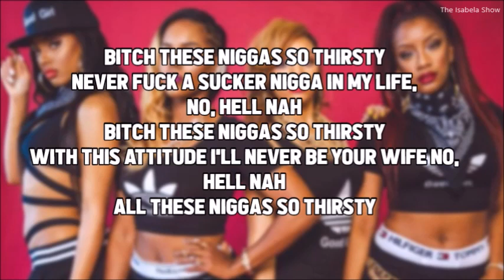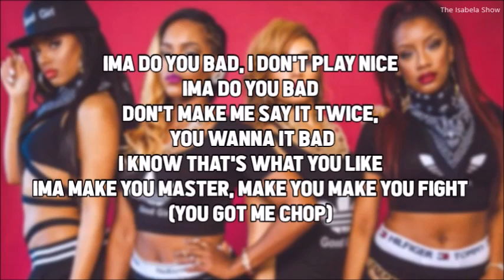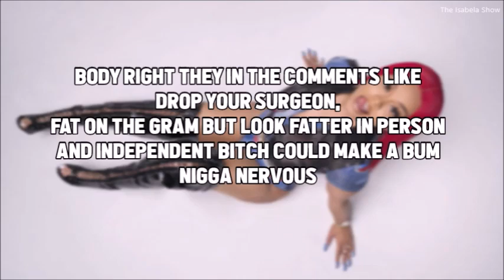Good Girl - Thirsty ft. Mulatto (Lyrics)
LYRICS